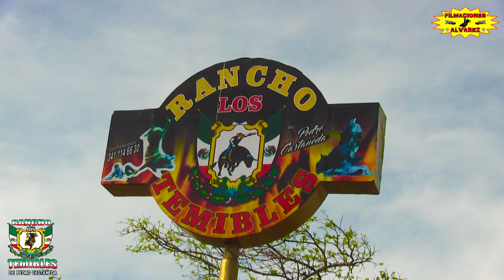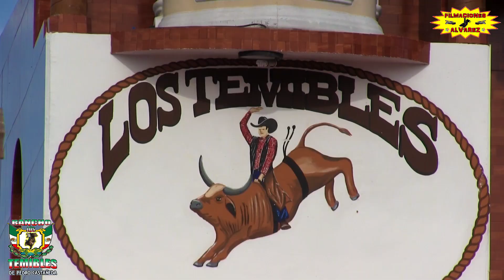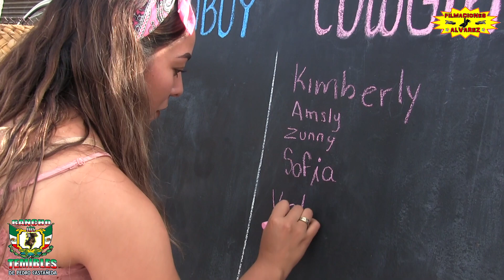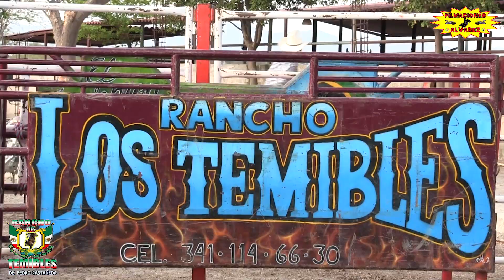JARIPEO DE REVELACION DE SEXO EN RANCHO LOS TEMIBLES